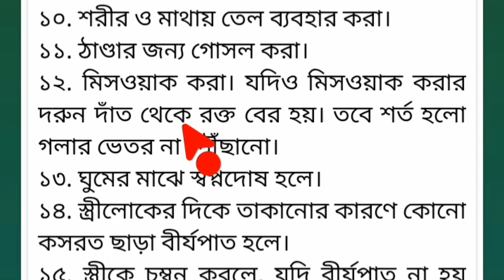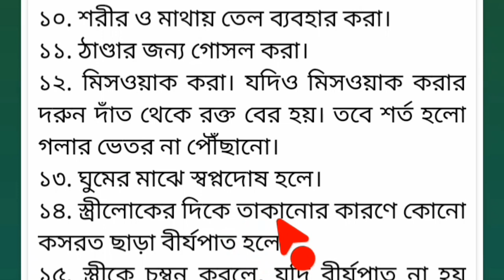যে কাজ গুলা করলে রোজা ভঙ্গ হয় না,(যেমন স্বপ্নদুষ হলে আরো ইত্যাদি,) যা অনেকেই জানেন না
যে কাজ গুলা করলে রোজা ভঙ্গ হয় না,(যেমন স্বপ্নদুষ হলে বীর্যপাত হলে আরো ইত্যাদি,) যা অনেকেই জানেন না